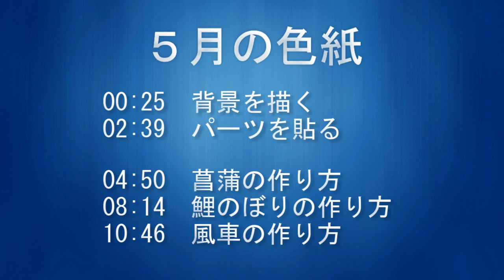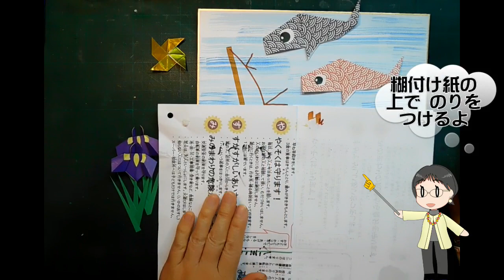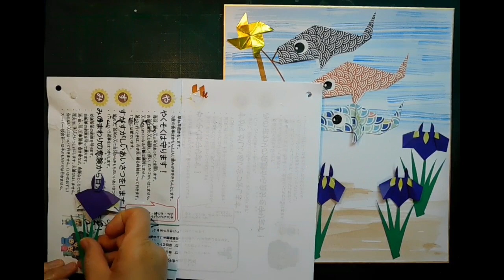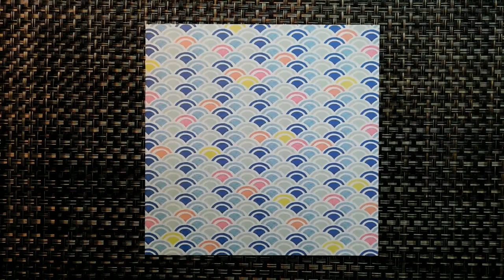kimie gangi 5月の飾り 貼り絵 色紙の 作り方 ORIGAMI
折り紙で作ったパーツを、組み合わせて色紙に貼り、5月飾りの色紙にまとめました。サムネイル左は母の作品です。
前半は背景とまとめ方を、後半は各パーツの作り方を紹介しています。
各パーツの作り方だけの動画もあります。

00:00　オープニング
00:25　背景を描く(色紙)
02:39　パーツを貼る(色紙)
04:50　菖蒲の作り方(パーツ1)
08:14　鯉のぼりの作り方(パーツ2)
10:46　風車の作り方(パーツ3）